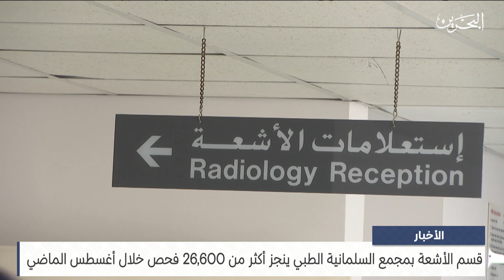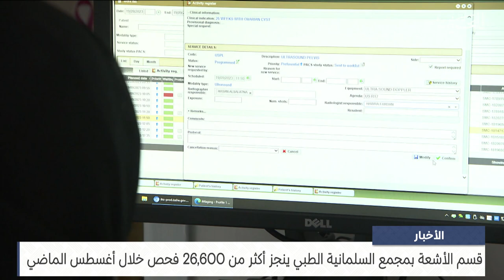البحرين مركز الأخبار : قسم الأشعة بمجمع السلمانية الطبي ينجز أكثر من 26,600 فحص خلال أغسطس الماضي